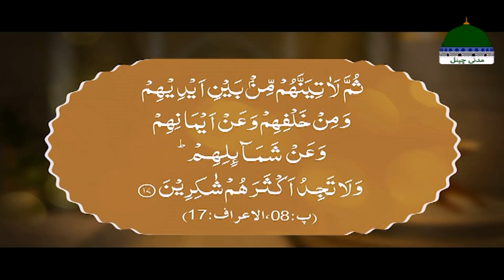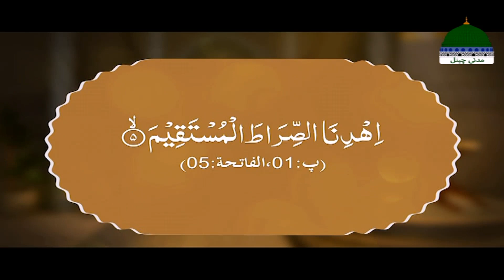Ahkame Namaz Episode 26 | Namaz Ki Aik Barkat Shaitan Say Hifazat | Mufti Irfan Attari Madani